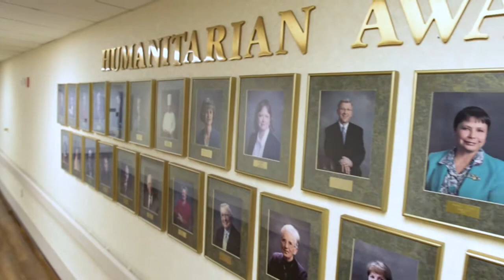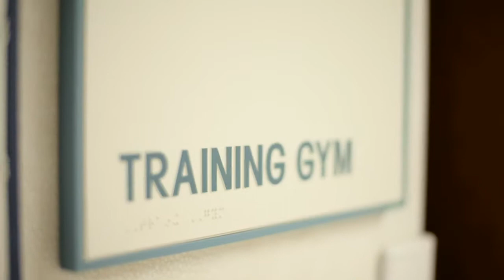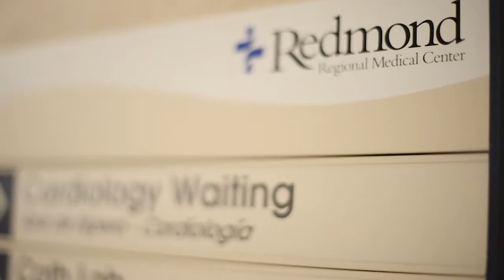We Are Redmond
Hear what our employees are saying about Redmond Regional Medical Center.